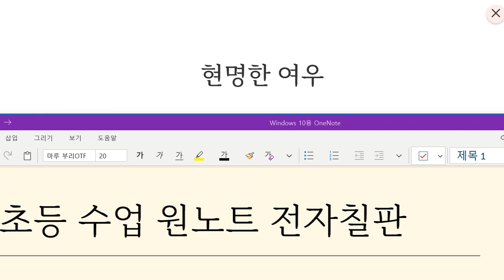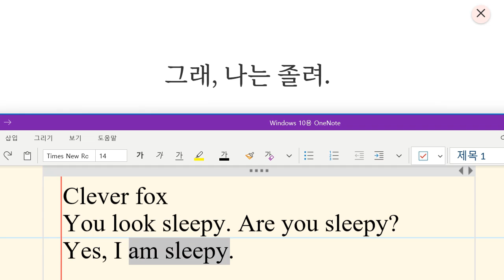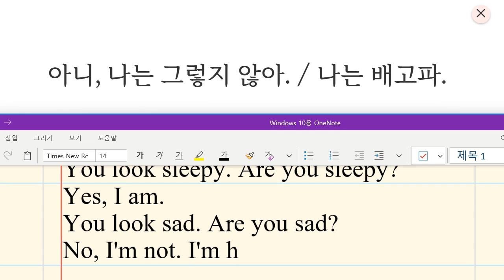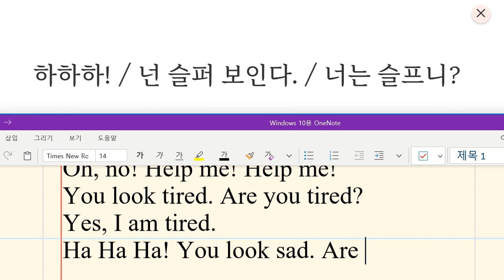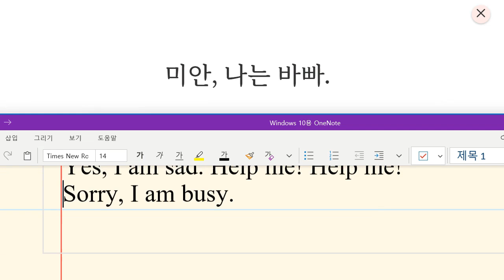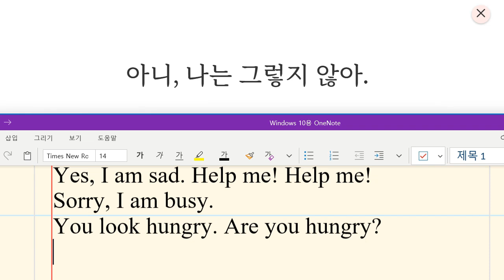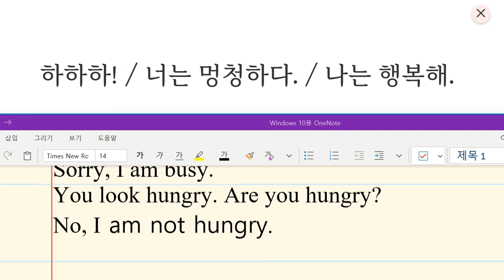Up영어 2023 12 08 초등 기초 독해 상태 묻고 답하기 긴 전체글 통문장 성취도 90